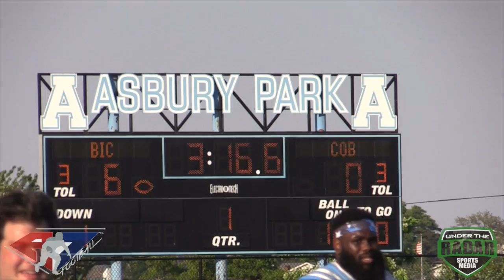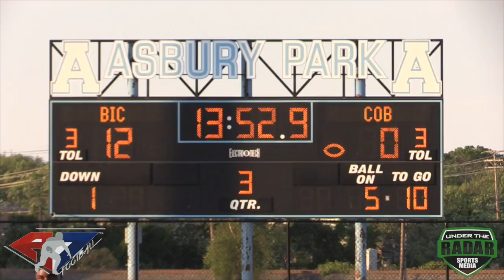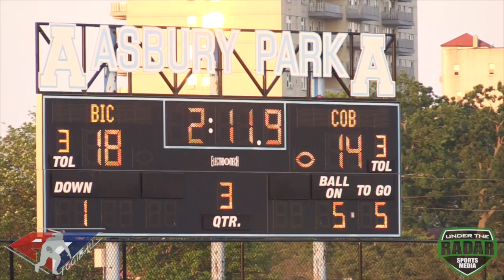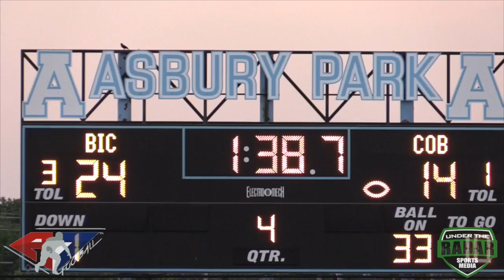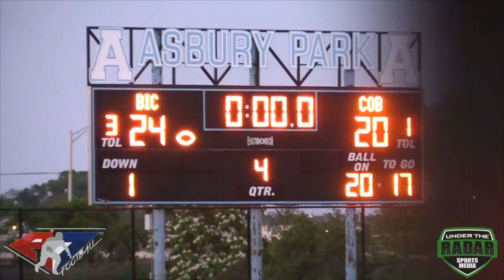🔥🔥 FULL CONTACT | New Jersey BIC vs Baltimore Cobras - A7FL '17 | No Helmets - No Pads - ALL CRAZY